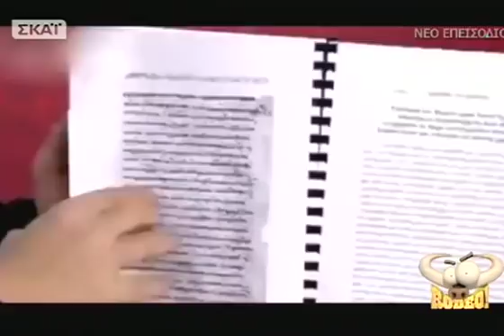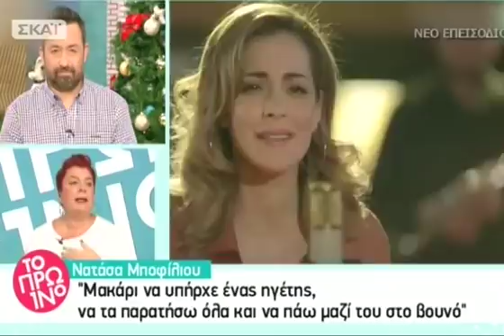RODEO - 05/12/2017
Θέματα και πρωταγωνιστές της επικαιρότητας με φαντασία, χιούμορ, διάθεση ανατροπής και κριτική ματιά.. όσα είδαμε αλλά δεν προσέξαμε, όσα κεντρίζουν τη φαντασία μας, όσα δεν φαίνονται με την πρώτη ματιά, αλλά αξίζουν να τα δούμε καλύτερα, με διαφορετικό τρόπο.. χιουμοριστικά βίντεο, εξωτερικά ρεπορτάζ και σχολιασμό στο στούντιο. Παρουσίαση: Βαγγέλης Περρής, Αθηναΐς Νέγκα, Άννα Μαρία Βέλλη